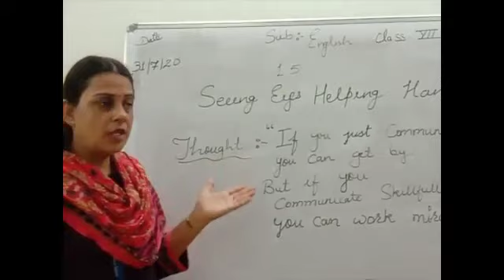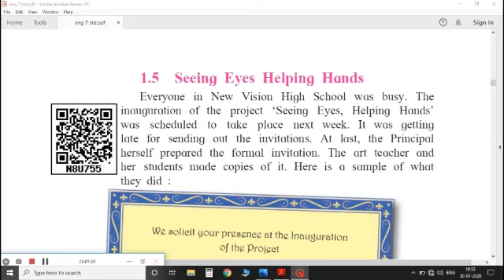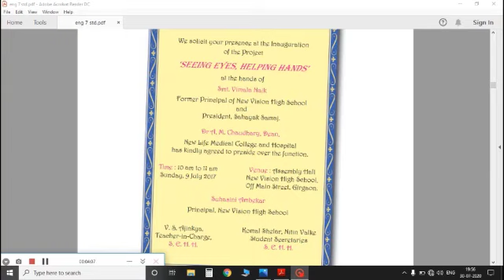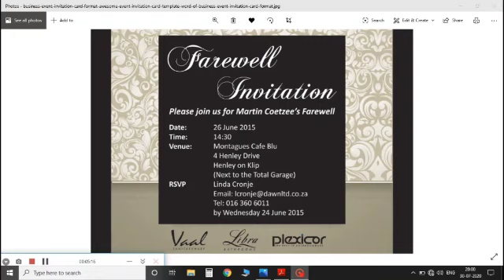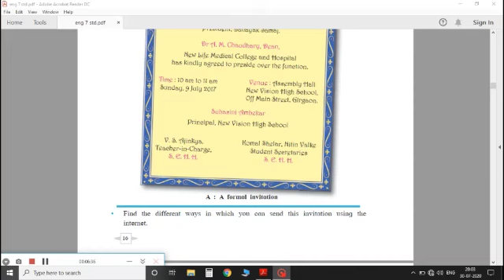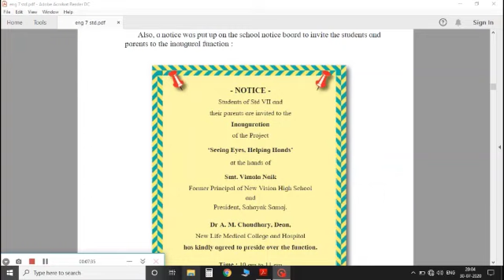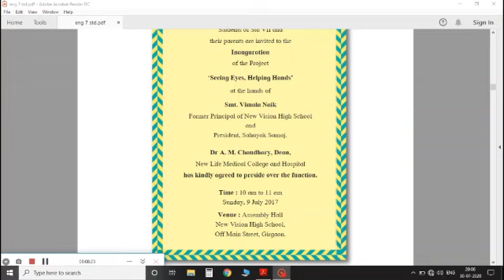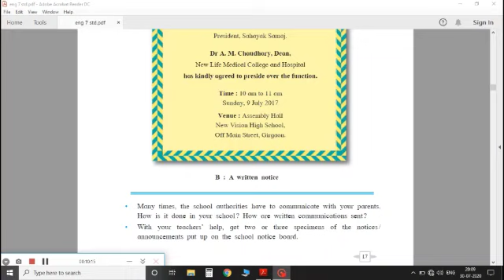ENGLISH STD 7 31 JULY